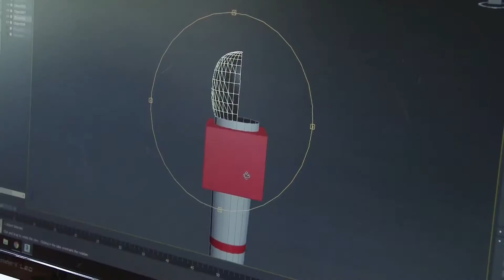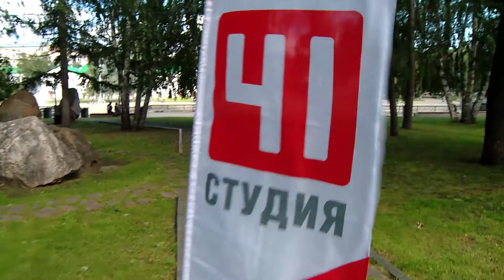Путеводитель по Дню города: русские забавы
Хлеб да соль и самодельные игрушки. В парке Маяковского в День города появится настоящая русская деревня

Организаторы обещают сохранить традиции

Горожан научат лепить из глины, печатать русские узоры на тканях и даже на балалайке дадут поиграть. А в центре всех ждет новая забава - битва телеканалов. Все желающие будут беспощадно лупить друг друга... микрофонами!